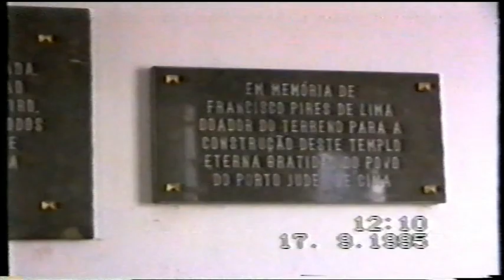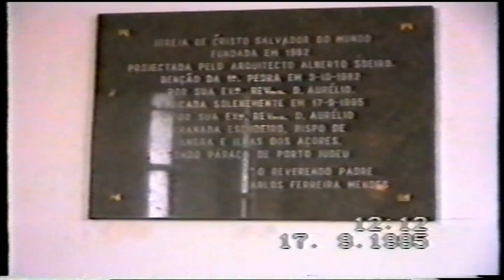n.3 porto judeu passagem n.s.de fatima pela terceira acores.....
Elementos do vídeo
Verificações
Visibilidade
Detalhes